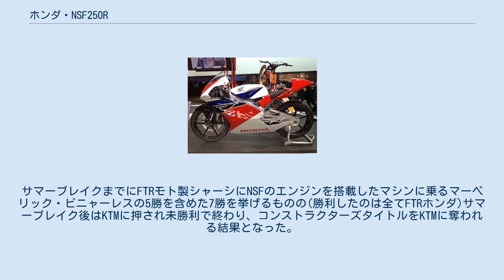ホンダ・NSF250R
NSF250R（エヌエスエフにひゃくごじゅうアール）は、ホンダ・レーシング（HRC）が開発し、2011年12月から販売している競技専用オートバイ。
4ストローク250cc単気筒エンジンを搭載したロードレーサーである。
 2012年にロードレース世界選手権（MotoGP）のレギュレーション変更が行われ、これまで2ストローク125ccエンジンを搭載したマシンで行われていた「GP125」クラスが廃止され、代わりに4ストローク250ccエンジンのマシンで行われる「Moto3」クラスが新設されるのに伴い、新たなレギュレーション下での出場条件を満たす車両として開発された。
また全日本ロードレース選手権でも、2012年よりJ-GP3クラス（旧GP125クラス）のエンジンが4ストロークに統一されることにも対応している。
 マシンは旧GP125クラスで使用されてきたRS125Rの技術をベースとしながらも各所に改良が加えられており、特に搭載エンジンは車体リア側に15°傾けて空いた前部スペースに吸気系統を搭載する方式をとっている。
またスペアパーツに関しては、タイヤホイール・カウルなど多くをRS125Rと共用可能とすることで新たな費用負担を抑えている。
 発表当初の販売価格は、欧州では2万3,600ユーロ（約276万円）であるのに対し、日本での車両希望小売価格は174万9,510円（税込）と、日本国内での販売価格が割安に設定されている。
その後価格改定が数度行われ、2020年現在の販売価格は1,479,500円（税込）となっている。
なおホンダでは、完成車以外にエンジン単体での販売も行っており、実際Moto3クラスでは独自開発のフレームに本車のエンジンを搭載して参戦するチームも多い。
 なお2014年以降Moto3クラスのホンダユーザーが使用しているNSF250RWは、事実上のワークスマシンを投入しているKTMに対抗するため、いちから開発したワークスマシンで、名称こそNSF250Rであるがエンジン自体も1から新規で開発されており、共通パーツはほぼ皆無であるといわれている。
 2012年からの本格投入に先立ち、2011年の全日本ロードレース選手権・第3戦よりJ-GP3クラスにテスト参戦を開始し、同レースで仲城英幸が3位に入りデビュー戦で表彰台に登ったほか、同マシンに乗る藤井謙汰が同年のJ-GP3クラスチャンピオンを獲得した。
 MotoGPの2012年シーズンにおいて、HRC以外にMoto3用マシンの開発を表明しているのは、他にオーストリアのKTM、スペインのBeOn程度で、ヤマハ・スズキ・アプリリアといった有力メーカーに動きが見られないこともあって、前評判ではHRCが開発面で他社をリードしていると見る関係者が多かった。
サマーブレイクまでにFTRモト製シャーシにNSFのエンジンを搭載したマシンに乗るマーベリック・ビニャーレスの5勝を含めた7勝を挙げるものの(勝利したのは全てFTRホンダ)サマーブレイク後はKTMに押され未勝利で終わり、コンストラクターズタイトルをKTMに奪われる結果となった。